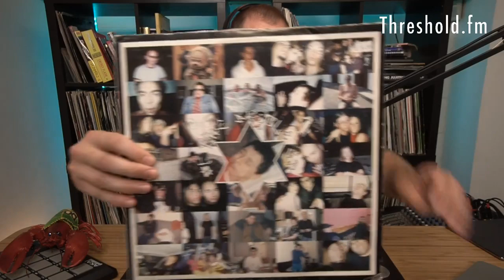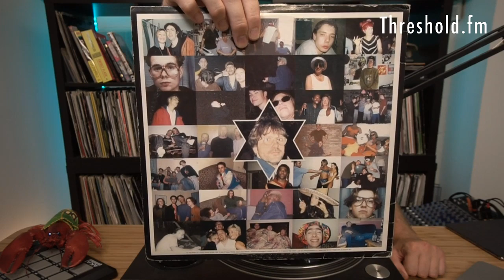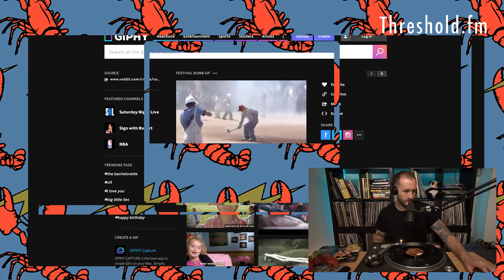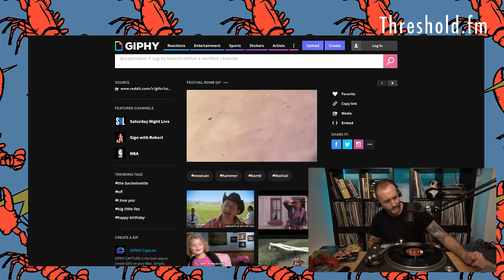Rankin's Records #049 - The Best Drum And Bass Ever Pressed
Thank you so much to everyone that has supported:

Oliver Hooper
Nicholas Goncalves
Tom Ryan
Reece Mosson
Squidgy Beats Parsons
Pauly Hutton
Ciarán R
Michael Kedzierski
Matthew Tomkins
Dave Long
Joel Potter
Colm Murphy
Sam Howard
Tony J
Richard Patterson
Jack Murphy
Tom Camm
Stephen Harris
Matthieu Boulard
Zara Pickle
Jeroen Van Thunderbutt
Mike Pie
Anthony Walker
Lily Unsub
Richard Franks
Thomas Hall
Chode Ryder
Andrew Heichelbech
John Finison
BDR Crew
Peter Blatchford
Austin Grief Coupar
Gennady Lightfield
Ryan Glaser
James Parry
Dave Thompson
Hendo Bartendo
Lady Squiffington
Liam Underwood
Justin Mercer
AemsMC
Josh Williams
Rob Humphris
Shibby T
Coco Shiva
Dan Eltham
Taran Wilmore
Mr Pope
Nicolas Lorcy
Dameon Rayner
Kris Breaks
The Build
Karissa Barthelson
Odinn Bates
Lee Fuller
Dee
Daniel Jenvey
Phlaxis
Alexander Cassidy
Matt Wright
Dylan Laws
Grant Sullivan
Greg Cornford
Grace Sellars
Dabsmasher
Conor Smyth
Kevin Kaiser
Chris Shaw
Nick Brock